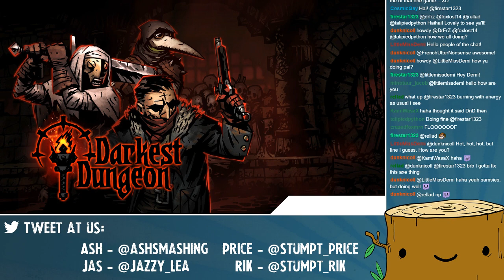Jazzy Monday - Darkest Dungeon [June 19th 2017]